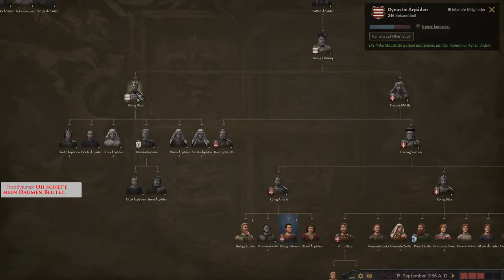Ganz normaler Alltag im HRR! (Crusader Kings 3,AKGWDS Livestream,🇩🇪 Deutsch)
🏰 Der Arbeitskreis Geschichtswissenschaft und Digitale Spiele (kurz AKGWDS) ist der zentrale Ansprechpartner im deutschsprachigen Raum für Forscher, Lehrer und andere Interessenten, die an der Schnittstelle von Geschichte, Geschichtsdidaktik, Game Studies, Kulturwissenschaft und Politikwissenschaft arbeiten. Ziel und Motivation der Arbeitsgruppe ist es, der Forschung zu Digitalen Spielen einen höheren Stellenwert in Wissenschaft und Gesellschaft einzuräumen.
Auf dem Blog gespielt.hypotheses.org erscheinen in unregelmäßigen Abständen Beiträge zu genau jenen Zielsetzungen und das engagierte Team rund um das Zentralkommitee stärkt seine Social Media Präsenz nun auch durch eigene Livestreams zu History Games sowie Livestream- und Videopodcasts mit dem Titel "gespielt" zu diversen Themen rund um wissenschaftliche Perspektiven zu Digitalen Spielen und Geschichte.
Auch ich bin stolzes Mitglied des Arbeitskreises und zusammen mit Jan Heinemann (Let's Play History) an der Konzeption und Ausarbeitung unserer Präsenz auf Twitch und Youtube engagiert. Ihr dürft euch zukünftig immer wieder über Livestreams und Videos freuen!

4 mutige Herzog*innen im südlichen Teil des Heiligen Römischen Reiches verwalten ihre Reiche, führen Kriege, schmieden Intrigen oder beischlafen sich durch halb Europa...

Die Teilnehmer:
Aurelia Brandenburg (Matilda von Canossa, Toskana, @Hekabeohnename)
Bastian Dawitz (Otto von Weimar, Meißen, @tastenhauer)
Nico Huss (Bayern, @nihumedieval)
Peter Färberböck (Schwaben, @nominiel)

00:00-05:16 Vorlauf des Streams
05:16-20:34 Vorstellung der Teilnehmer*innen
20:34-01:25:21 Otto, der Mörder aus dem Krankenbett
01:25:21-01:39:40 Edmund, der Ahnungslose
01:39:40-02:21:04 Oda: "Dies seid leider Ihr"
02:21:04-04:36:55 Oda: Unersättliche Lüsternheit

Ein herzliches Dankeschön an Alina Menten für das grafische Design des Thumbnails und der Overlays!